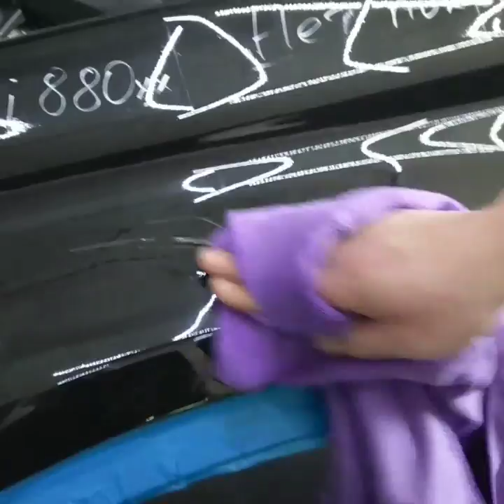Тест на ударостойкость Pomponazzi 880xx.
Крыло было отполировано и половина покрыта кварцевым покрытием Pomponazzi 880xx,проверяем стойкость к царапинам!